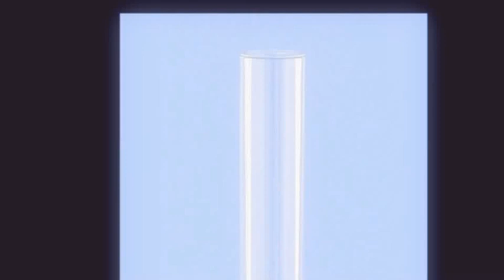O HAPPY DAY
The Antichrist is closer Than close to coming on the scene which means WE shall be taken away EVEN SOONER! Be encouraged look up your redemption draweth nigh. God bless you faithful and blessed people